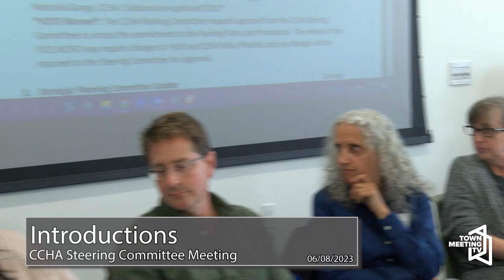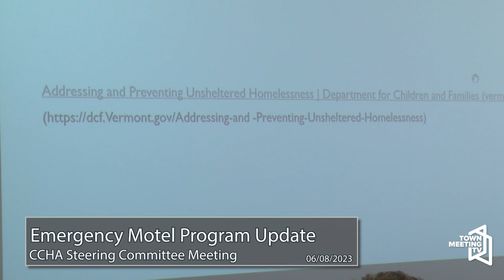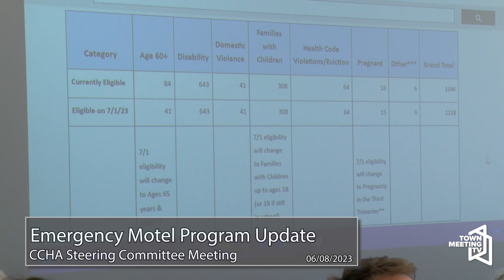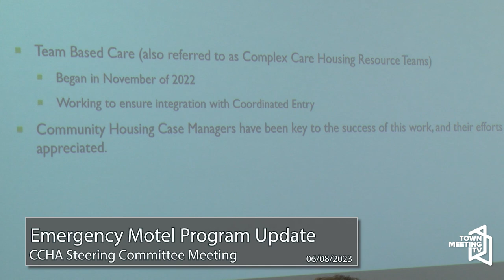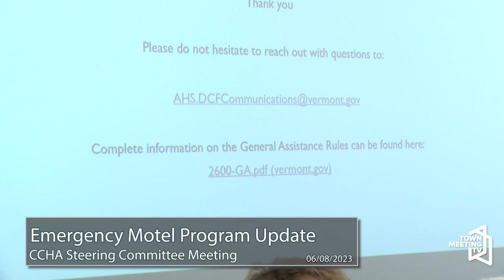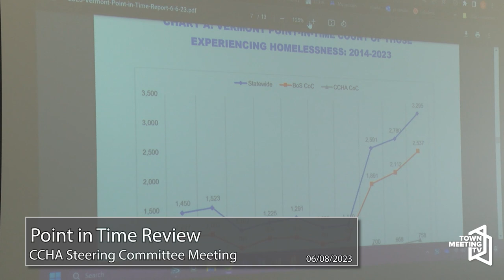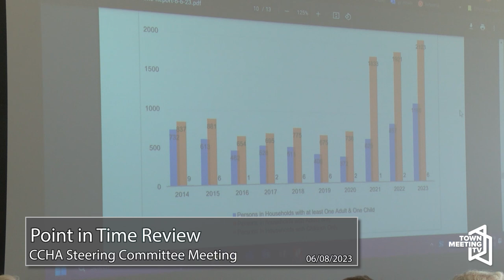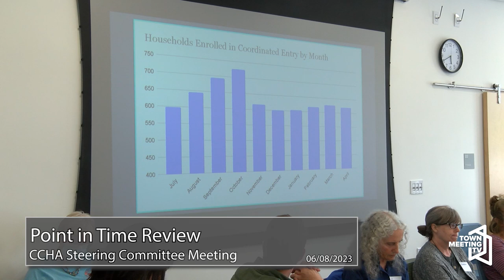Chittenden County Homeless Alliance Housing Meeting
From the organizer:

The Chittenden County Homeless Alliance (CCHA) is holding a community meeting on Thursday, June 8th at 4:30 in the South Burlington Library. The CCHA is comprised of individuals and organizations in Chittenden County who provide support services and resources for people experiencing homelessness or housing instability and who want to work together to make homelessness rare and brief. The CCHA meets monthly, we hold two community meetings every year with the goals of 1.) Providing information to the community about how the organizations are working together to make homelessness rare and brief in the community and 2.) Encouraging community members to participate with the CCHA for advocacy and to ensure our work is informed and guided by members of the community.

The CCHA is particularly interested in our work being informed and guided by community members with have lived experience of homelessness. This input will help inform and improve the services the organizations provide in the community and guides strategic planning and resource allocation.

6/8/2023